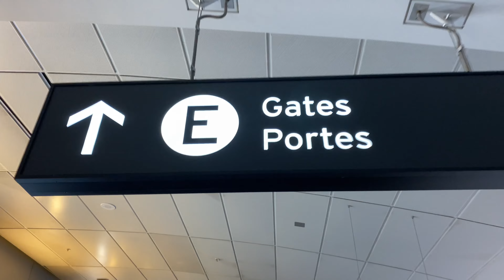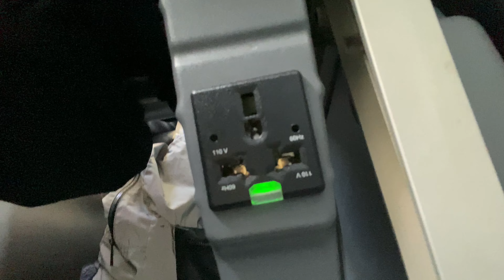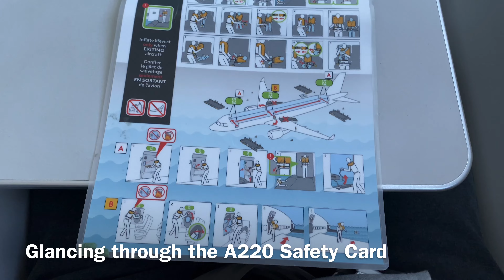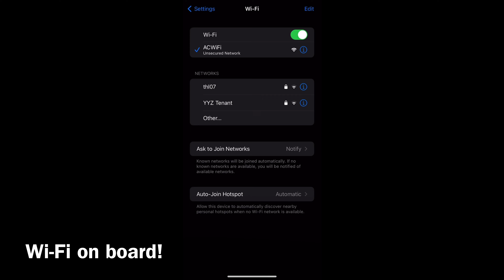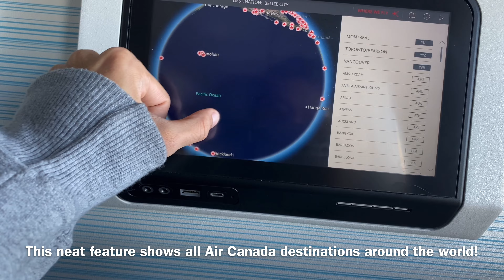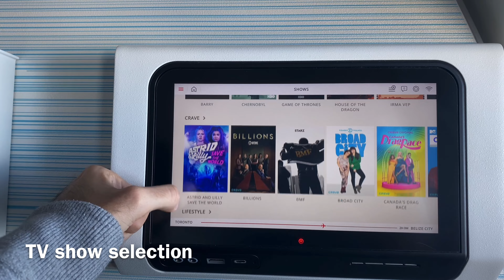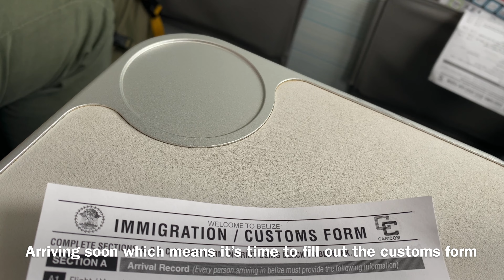Flying on Air Canada's A220 from Toronto to Belize!! (ECONOMY)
Back in December 2021, I recorded the Toronto to Belize route on board Westjet. This time I tried the same route in Air Canada's A220. Air Canada flights have resumed to Belize since early December of 2022 after services were suspended due to the COVID outbreak. The flight itself was decent with wifi availability paired with excellent crew members, but I still think that there is much more the airline can do to provide excellent customer experience. I hope you guys enjoy and do provide feedback!

FLIGHT INFORMATION:

Airline: Air Canada
Aircraft: A220-300
Number: AC1346
Class: Economy
Seat: 12F
From: Toronto Pearson International Airport (YYZ)
To: Philip S. W. Goldson International Airport (BZE)
Flight Time: 4h 16m
Date: December 18, 2022